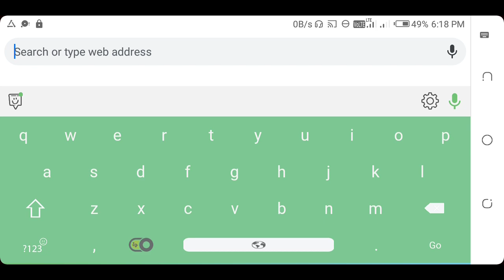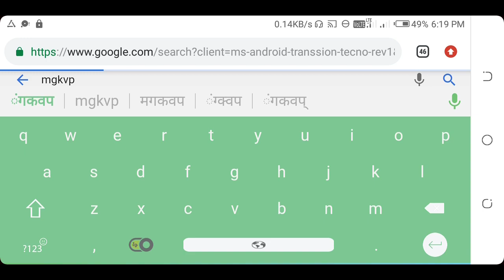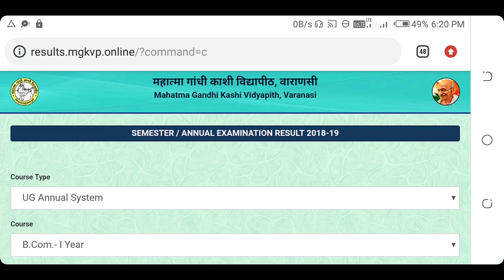Mgkvp result 2019- B.A-B. Com-B-sc